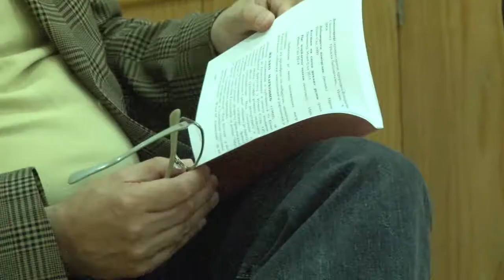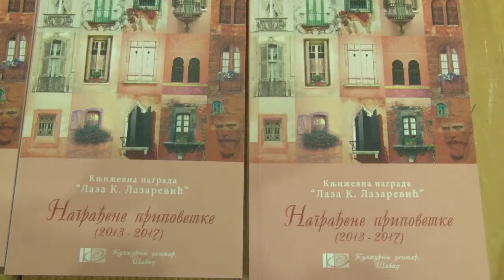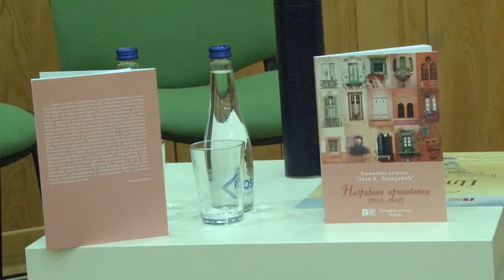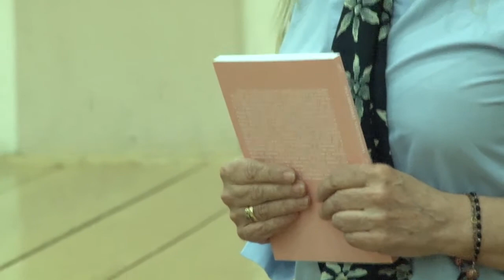Nagrada Laza Lazarevic za najbolju neobjavljenu pripovetku